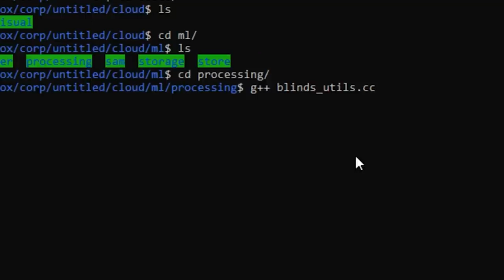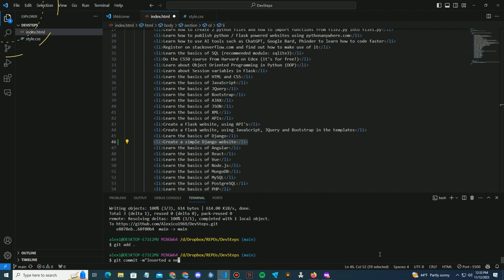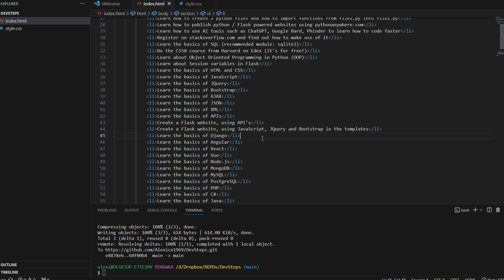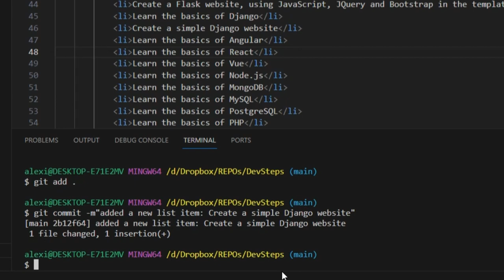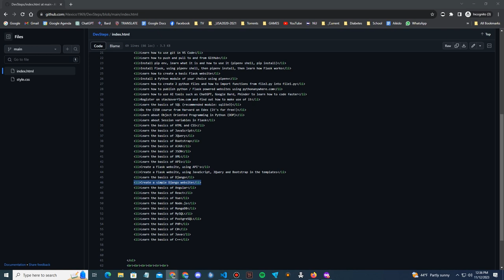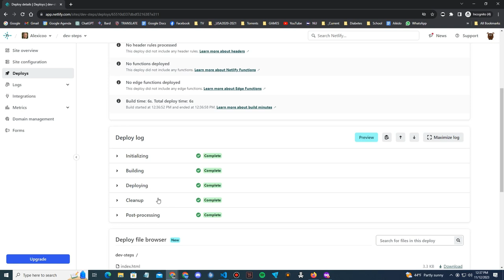Dev workflow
Short video about the workflow of a web developer when updating a website.
VS Code -- Git -- GitHub -- Netlify